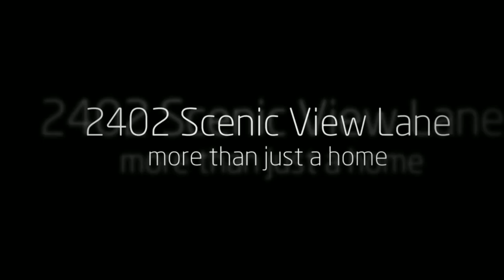2402 Scenic View Ln, Live in Chapel Hill NC, Lucia Cooke Realtor, Real Estate, Luxury Homes For Sale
A home for sale in Chapel Hill, NC by Lucia Cooke, Real Estate. Live in Chapel Hill, NC.

This property was selected and studied by the owners with every angle of light and view considered. Philip Szostak, acclaimed architect of the Durham Performing Arts Center, was selected to design a home to maximize views of the magnificent setting. The views from every room are spectacular and change from morning to night to bring mesmerizing warmth and vibrance throughout. The home and setting meld into perfect symmetry for those who love nature, privacy, proximity and serenity. Inside the home, vaulted ceilings with two-story windows maximize those pristine views while hardwood flooring gleams from the natural light shining in. Custom cabinetry and immaculate woodworking throughout the home add yet another level of attention to detail. Numerous patios, porches and decks allow plenty of opportunity for relaxation in this outdoor haven. With a home such as this, it’s hard to tell the difference between a residence and a retreat.